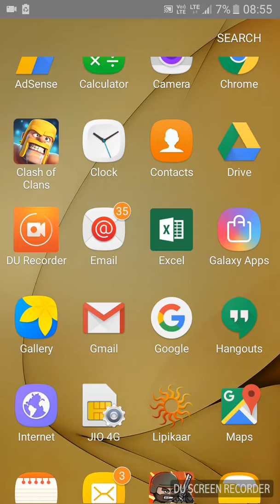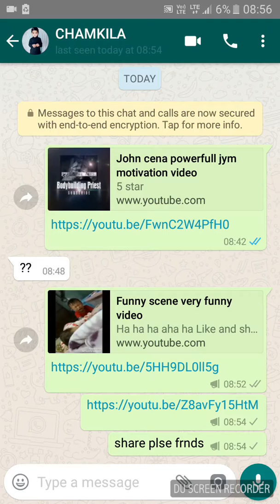how to send one message to all members in hindi